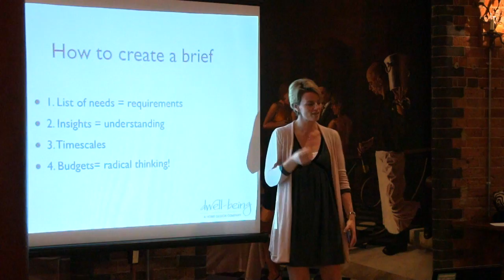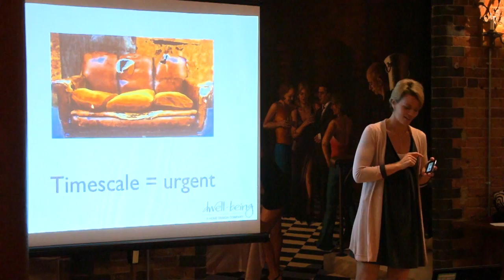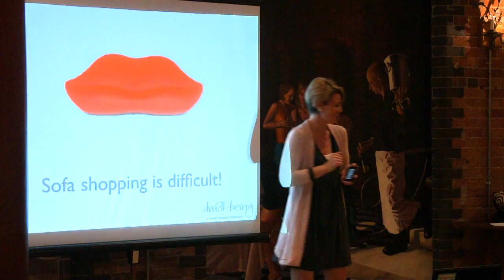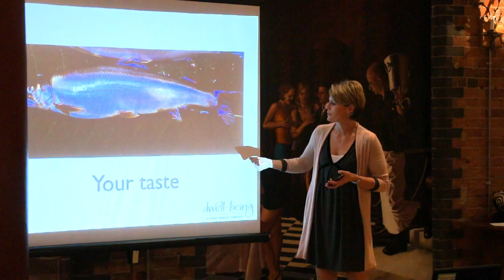How to create a brief for your interior design project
Interior designer Niki Schafer talks about how to create a brief for your makeover project. Her book 'Creating Space' can be found at Amazon